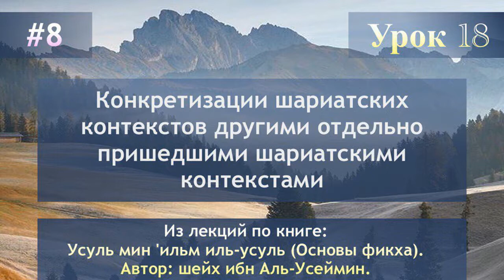Конкретизации шариатских контекстов другими отдельно пришедшими шариатскими контекстами